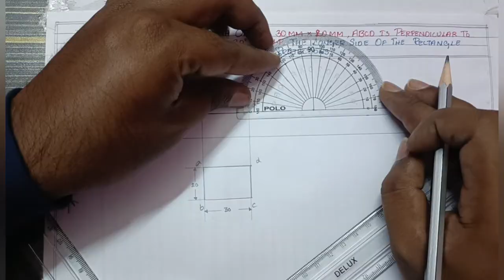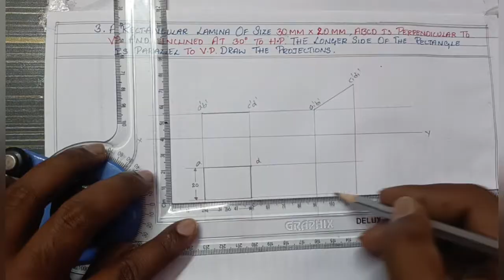PROJECTION OF RECTANGULAR LAMINA IN ENGINEERING DRAWING